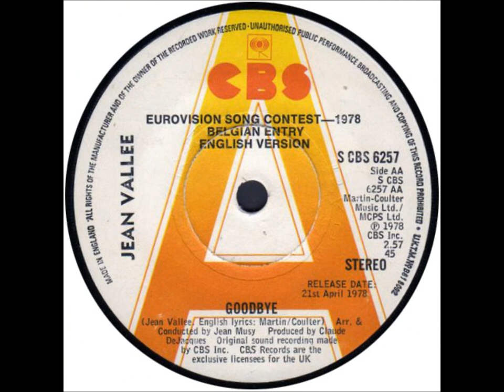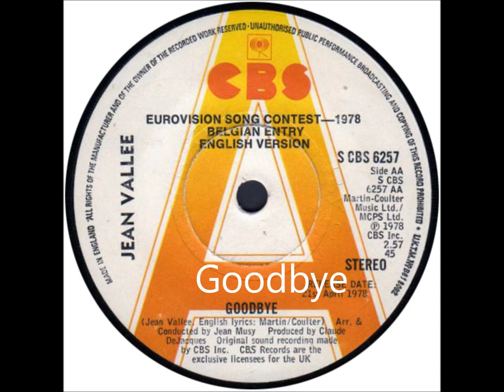Goodbye Jean Vallee.wmv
English version of Belgian euro entry from 1978